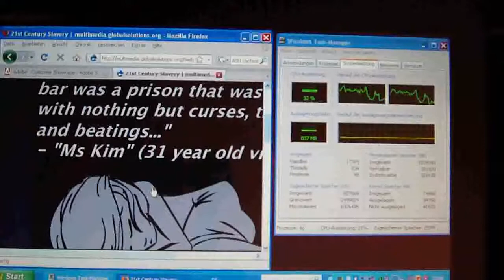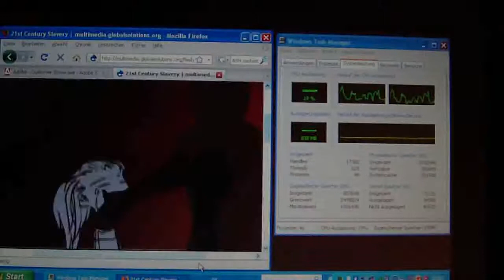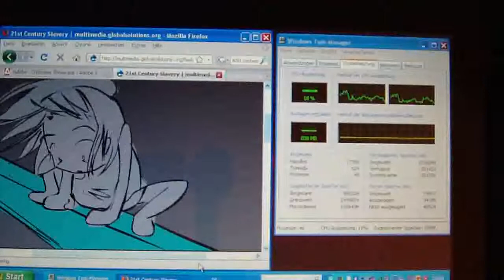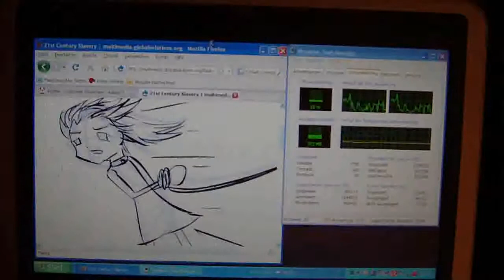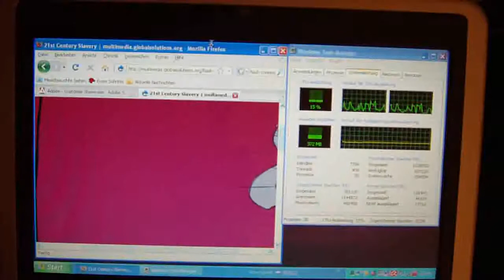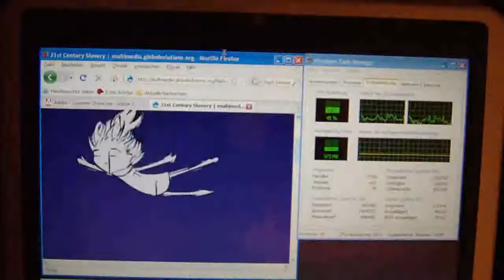Netbook processors compared by flash capabilities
FlashVideo swf played on Dell Inspiron Mini 10 w/ intel atom z530 and the same swf on Dell Inspiron Mini 9 w/ Intel Atom N270...to me it seems that N270 wins by 10 or 20 per cent, music by krill.minima